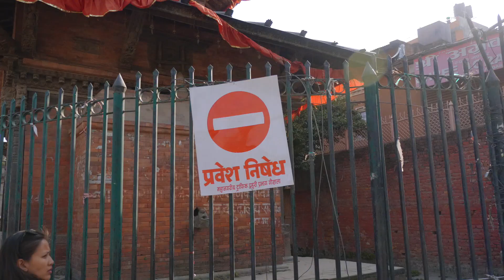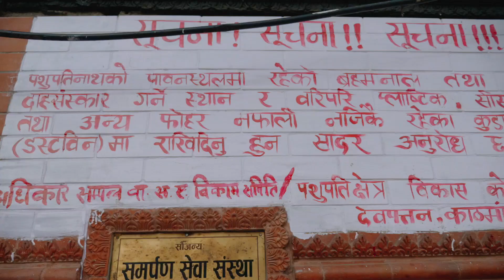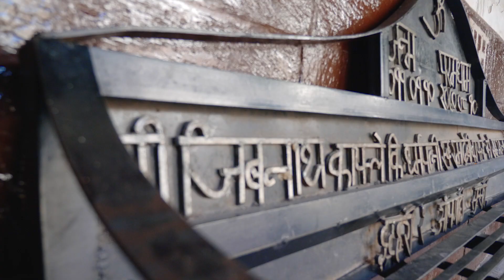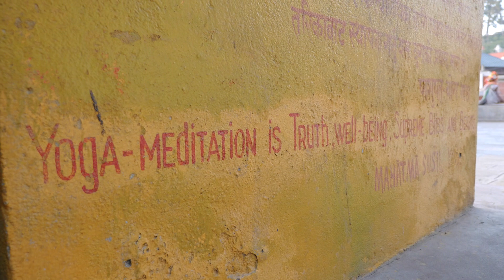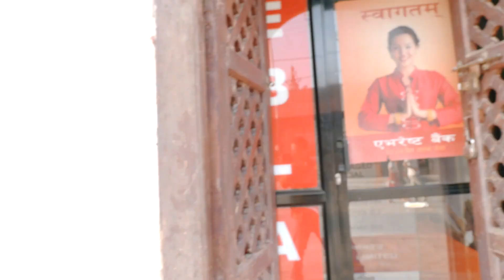My Pashupatinath Tour||one of the ancient temples of Nepal||2018 chetanvlogs